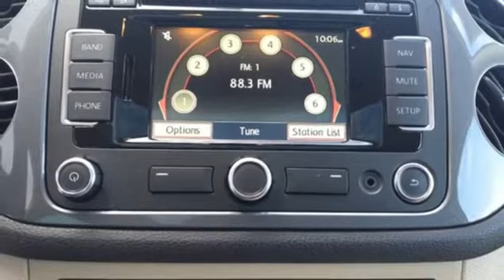2015 Volkswagen Tiguan Killeen TX Austin, TX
Year: 2015
Make: Volkswagen
Model: Tiguan
Trim: SE
Engine: 4 2.0 L
Transmission: Automatic
Color: Silver
Interior: Tan
Mileage: 70953
Stock #: B0102A
VIN: WVGBV7AX2FW551207
Only 70,932 Miles! Delivers 26 Highway MPG and 20 City MPG! This Volkswagen Tiguan boasts a Intercooled Turbo Premium Unleaded I-4 2.0 L/121 engine powering this Automatic transmission. Single Stainless Steel Exhaust w/Chrome Tailpipe Finisher, Side Impact Beams, Remote Keyless Entry w/Integrated Key Transmitter, Illuminated Entry and Panic Button.* This Volkswagen Tiguan Features the Following Options *Rear Child Safety Locks, Power Door Locks w/Autolock Feature, Perimeter Alarm, Outside Temp Gauge, Low Tire Pressure Warning, Dual Stage Driver And Passenger Seat-Mounted Side Airbags, Dual Stage Driver And Passenger Front Airbags, Day-Night Rearview Mirror, Chrome Grille, Back-Up Camera.* Feel Confident About Your Choice *Carfax reports: No Accidents Reported, 9 Service Records.* See What the Experts Say!*As reported by KBB.com: If youa€TMve outgrown your Volkswagen GTI, or just want to do some camping with a little Volkswagen flair, then the 2015 VW Tiguan, with its handsome European styling is the compact crossover SUV youa€TMve been looking for.*Contact Us Today*Our guarantees were created with the strongest priority in providing the highest level of customer service from our dealership in both sales and service. Come in today to experience our exceptional service and drive off with the satisfaction knowing you bought with confidence at Cleo Bay Honda! We are located at 3907 E Central Texas Expressway, Killeen, TX 76543.

Address:
3907 E Cen-Tex Expy